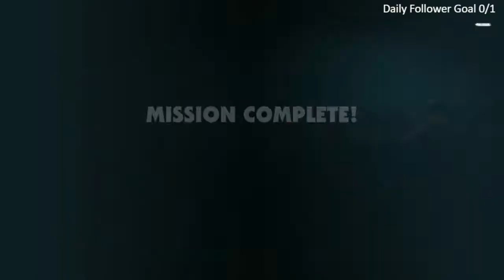Zombie Army 4 Dead War Hard Difficulty Walkthrough Gameplay Part 7